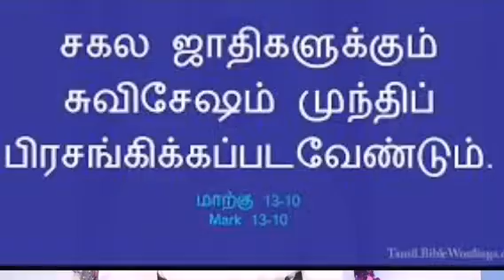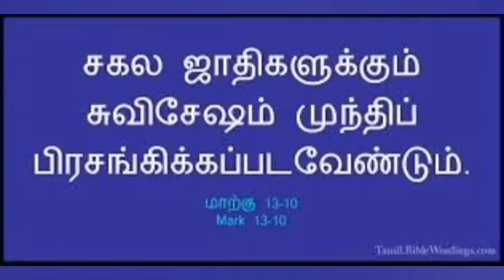தினம் ஒரு சிந்தனை|24.01.2022;Rev.S. CHRISTY MALARVIZHI,CSI PAMMAL PASTORATE.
சகல ஜாதிகளுக்கும் சுவிசேஷம் முந்திப் பிரசங்கிக்கப்படவேண்டும்.